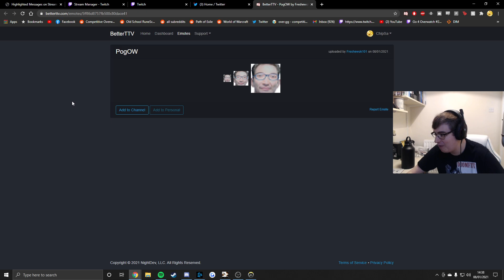Overwatch Toxic Doomfist God Chipsa Has Some Nasty Echo Gameplay Skills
Insane Echo Gameplay By Toxic Doomfist God Chipsa